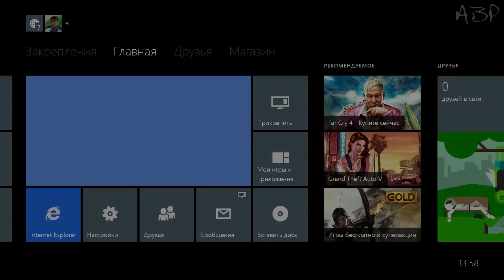Assassin's Creed:Unity #8 [Король нищих]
Первая часть,вышедшая на некстген консолях,небольшая революция в серии.Пока мы едины-мы не победимы!

Дополнительные теги:

Кредо Убийцы Единство
Assassins Creed Единство
Единство